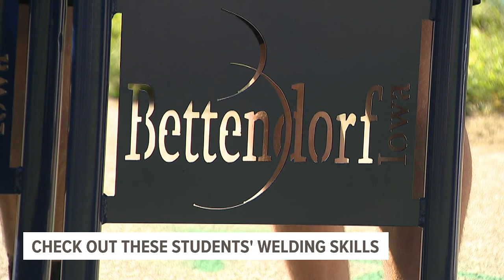Davenport, Bettendorf high school students weld bike racks for community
The racks will be installed in the downtown areas of both cities.